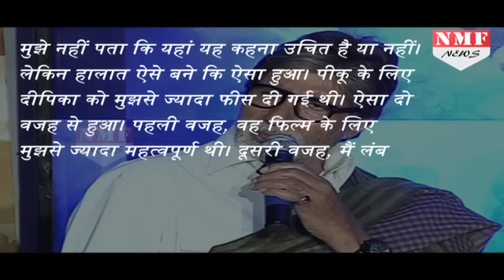Film Piku को लेकर Amitabh Bachchan ने खोला राज़,जिससे सुनकर Deepika हो जाएगी हेरान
Amitabh Bachchan’s upcoming film Pink is all about women empowerment and in a recent interview the veteran actor spoke about women rights and revealed interesting details about his Piku co-star Deepika Padukone.He was quoted saying,  “I don’t know if this is relevant or not. Whether because of circumstances this has happened but I can tell you one thing, in Piku, Deepika Padukone was paid more than me and that says two things – one that she is obviously more important than me and two I have lost my price tag because I have been working for so long. Maybe I am not so important.”